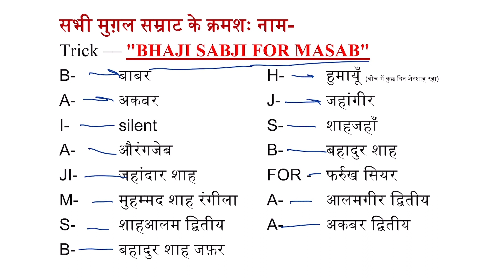Sabhi Mughal Samrat Ke Naam | सभी मुग़ल सम्राटों के नाम | MUGHAL EMPEROR NAME TRICK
दोस्तों आज के इस वीडियो में हम gk के बहुत ही महत्वपूर्ण टॉपिक "सभी मुग़ल सम्राटों के नाम" के बारे में जानेंगे I वीडियो को लाइक, शेयर और चैनल को सब्सक्राइब करना बिलकुल न भूलें I धन्यवाद्

दोस्तों PLAYLIST DISCRIPTION में दी गयी हैं आप देखना न भूलें I धन्यवाद्

कुछ महत्वपूर्ण PRODUCTS की लिंक जो आप देख सकते हैं |
UPPCS 11 Years Solved Paper

E-Dristi UPPCS Pre & Mains Solved Question Paper 2021

UPPCS (pre) 2021-22 General Studies - 2 CSAT Solved Papers
Kiran 30 Years UPPSC Prelim Exam General Studies 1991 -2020 & CSAT 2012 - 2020 Previous Year Solved Papers(Hindi Medium)

4 Years UPPSC Mains Year-wise Solved Papers (2022 to 2018) for General Studies Papers 1 to 4, Essay & General Hindi - UPPCS Previous Year Question Papers

Ghatna Chakra General Geography & Economy & Social Development & Environment & Ecology & General Science & History & Polity & Governance 2022 Set Of 6 Original Book English Medium

GHATNA CHAKRA GENERAL SCIENCE - & - INDIAN HISTORY - 2022 PACK OF 2 BOOKS ENGLISH MEDIUM - ORIGINAL BOOK

GHATNA CHAKRA INDIAN HISTORY 2022 ENGLISH MEDIUM - ORIGINAL BOOK

Ghatna Chakra GS Drishti 2022 Part 6 in English Environment and Ecology for All Competitive Exams

Lucent's General Knowledge And Arihant General Knowledge 2022 - Set Of 2 Books

Lucent's Publication A Competitive Book Of General Knowledge (Samanya Gyan) Book in Hindi Edition for All Competitive Exams Latest New Edition 2022

VGYAAN Document Camera and Portable Book Scanner, Visualizer| Online Teaching with 5 Mega Pixels and LED Light | User-Friendly | Scan A4 Size Page | Gray (Pack of 1)

MY VIDEO GEAR :
Wacom One by CTL-472/K0-CX Digital Drawing Graphics Pen Tablet (Red & Black) Small (6-inch x 3.5-inch)(15x8cm) | Battery Free Cordless Pen with 2048 Pressure Level

WACOM One by CTL-672/K0-CX Medium 8.5-inch x 5.3-inch Graphic Tablet (Red and Black)

Adofys TE-TRP-001 Flexible Gorillapod Tripod Cell Phone Tripod Gorilla Tripod Lightweight Bendable Tripod with Heavy Duty Smartphone Stand, Compatible with Action Camera and Smartphone etc.

Kreo Halo 18 Inch Brightest Ring Light with Strong Tripod | 3 Color Modes, Carry Bag | Dimmable and Bright Lighting for Instagram, Reels, YouTube, Makeup, Live Stream, Vlog, Works with iPhone, Android & Camera